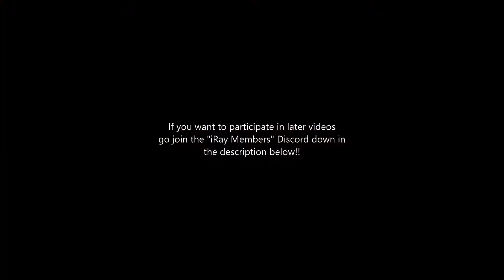SHARKS AND MINNOWS w/ CHOPP | Gorilla Tag VR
yup this happened